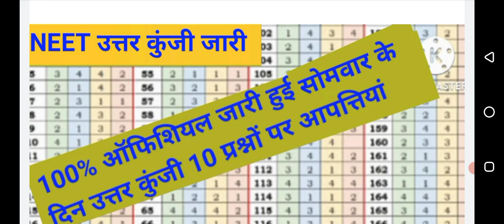neet latest news today /neet answer key kab aayegi/neet news today